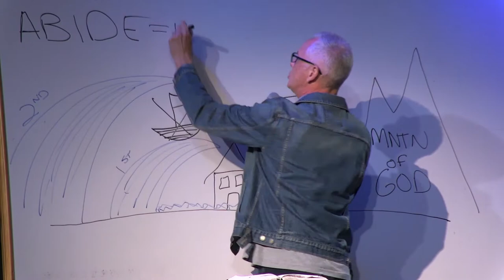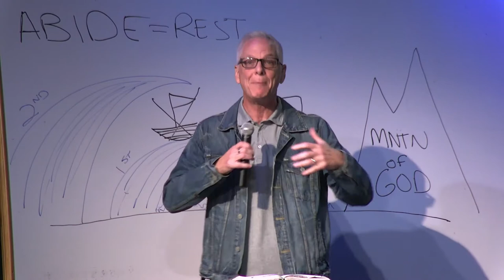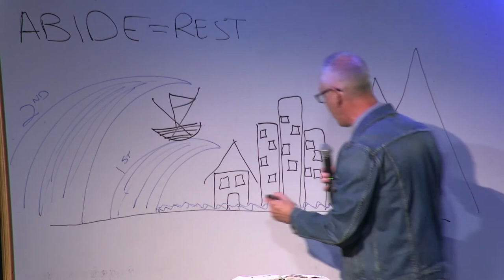Sermon Slice: Hope for the Heart is Found as I Abide in the Almighty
Rest-Full Part 1